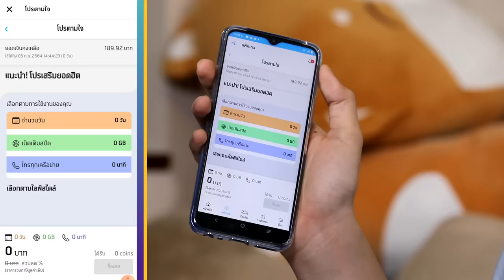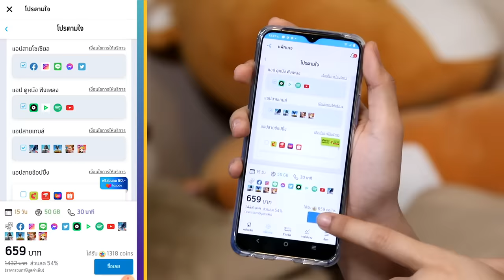เอิร์ท - มิกซ์ ทะยานเข้าสู่โลกปลาร้า | E.M.S EARTH - MIX SPACE EP.1 [Eng Sub]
ประเดิมอีพีแรก มิกซ์ อยากให้ เอิร์ท ลองกินปลาร้า กับเมนูยำขนมจีนใส่ปลาร้าฝีมือมิกซ์
แต่จะหลอกล่อยังไงให้เอิร์ทยอมกิน ไปดูกันจ้า

Subtitles
Turkish : _OceanWind
Japanese : @omochi_mo_chiii
Spanish : @14TORXE
Chinese (Taiwan) : @mixxiw_twfc
Chinese (Hong Kong) : kongjiproduction (Instagram)
Korean  : @nixie_ms , @meow_mixwix
Chinese (Traditional) : @Iamtrapped2020
Portuguese (Brazil) : EarthMixxBR
Burmese : Chole Vi
Italian : Il Potere del Trio Fansub